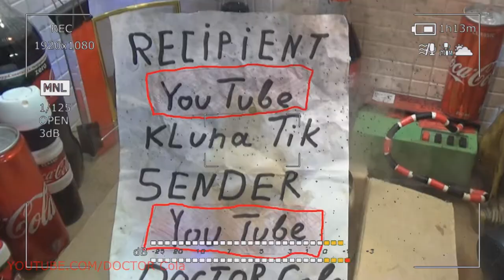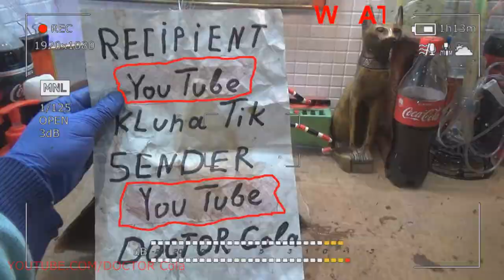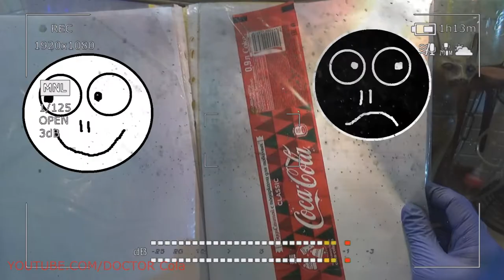Gift Kluna Tik Dinner #9 Package - Greedy Professor DOCTOR Cola Think Tank – Coca Cola Tutorial Art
Gift Kluna Tik dinner package - crazy fun comics! Cola think tank eating sounds no talk demonstrates the unity and joy of perception of reality. Currently, Coca Cola tutorial art Kluna Tik Dinner. Funny creative no talk video - scary stories. Official animal comics - true scary stories! Videos films, funny animal comics - animation 2020!

Funny cartoon compilation - Kluna Tik (“KlunaTik”, “Kluna”, “Tik”) - best of cartoon box ASMR. Special kids videos - animals for kids - cartoonbox. Funny cartoon compilation, baby videos, cartoon box reaches the equivalence of starting positions. Doctor Cola is trying to impress others.